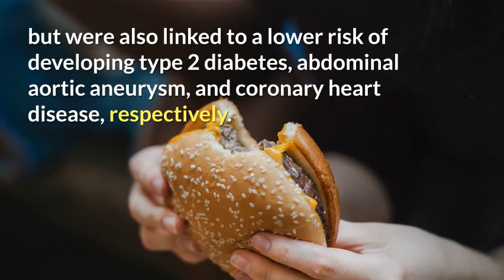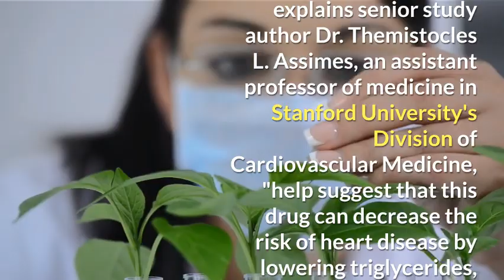Could we use gene mutations to treat diabetes and heart disease